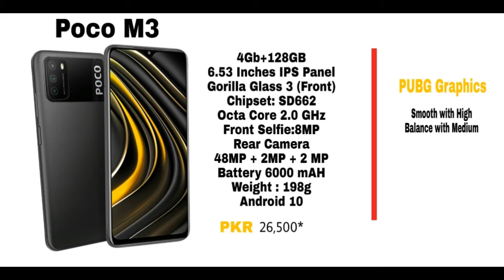Top 5 best Smartphones 2021 | Under 21,000 To 30,000 In Pakistan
Hi friends, In this video top 5 best Phones under 21000 and 30000 in Pakistan, I will be telling you the best smartphones that you can buy under 21000 and under 30000 in Pakistani markets, So if you are looking for the best value for money phones that will best fulfill your requirements under this budget, then this budget will surely going to help you a lot. and you will find the best phones for you after watching this video.